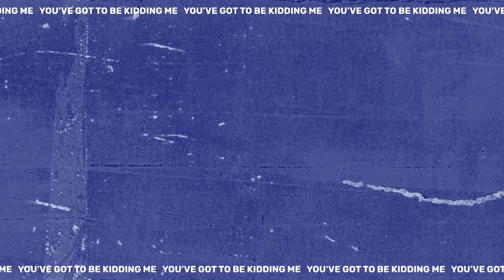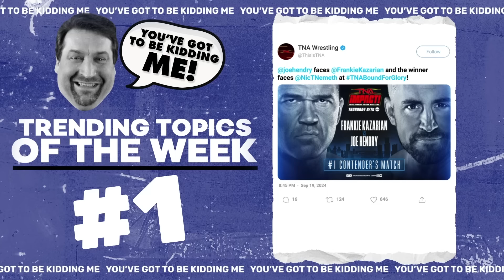Hammerstone vs. Cody Deaner | TNA Xplosion September 27, 2024 (FULL SHOW)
After making his presence felt on WWE NXT, Hammerstone takes to the ring on Xplosion as he battles Cody Deaner! Plus, Gia Miller goes Around the Ring with surging Knockout Xia Brookside, and more!
Get 1 month FREE of TNA+ using code TNAFREE on the Special Attraction Monthly plan

- TNA iMPACT! airs every Thursday at 8/7c on AXS TV and TNA+!